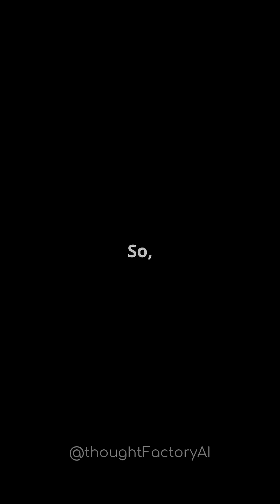The Hidden Forces Behind Magnetic Levitation: Why Can't We See Them In Use?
Discover the fascinating world of Magnetic Levitation Trains in our latest video, "Magnetic Levitation Trains: The Untold Story." Explore the groundbreaking technology developed in the 1970s that could have revolutionized transportation—imagine trains hovering 30 cm above tracks and reaching speeds of 3000 km/h! But why haven't we seen this world-changing innovation in use today? Join us as we uncover the hidden obstacles posed by the oil and automotive industries, and examine modern advancements that could finally bring this technology to life. Could magnetic levitation trains truly reshape our future, or will they remain a dream?